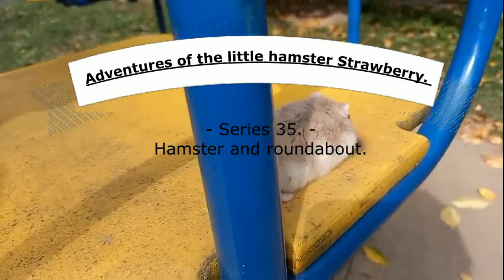10 Las aventuras del pequeño hámster Fresa Serie 35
Una miniserie amateur sobre las aventuras de una niña llamada Polunichka, que escapó de los nazis de Moscú (rusos) desde la ciudad ocupada de Mariupol a la ciudad libre de Ternopil. Pero pagó un alto precio por su salvación: perdió para siempre a sus hermanos y hermanas nativos y a sus viejos maestros que murieron a manos de los Rashistas. Ahora tiene un nuevo hogar y nuevos dueños. Explora su nuevo mundo y cada rincón del mismo.
          Done para apoyar el canal, cree nuevos videos y contenido, cree condiciones más cómodas para el animal aquí: